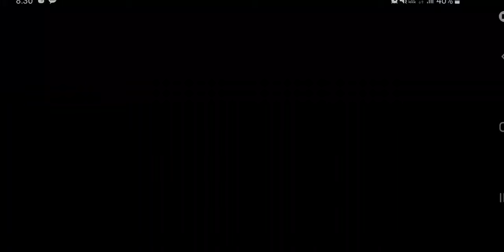[포트리스M] 매칭 망겜 워키궁으로 역전! [Fortress M]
[포트리스M]
소~~름
[Fortress M]